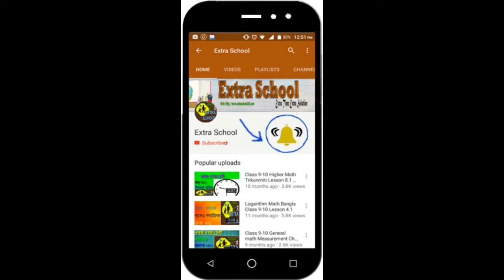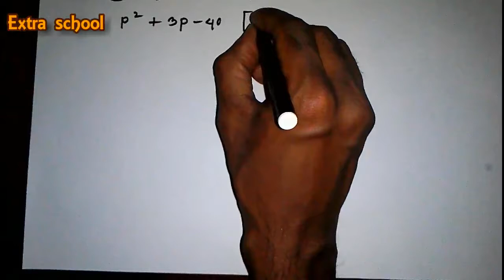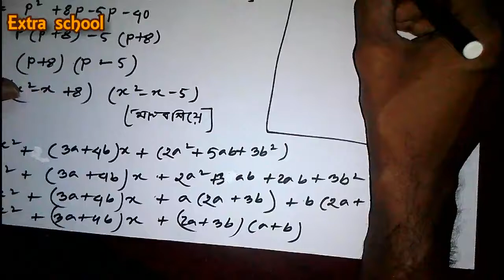Class 8 math Factorization Problems(29+32) Chapter-4.3│উৎপাদকে বিশ্লেষণ.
Extra School